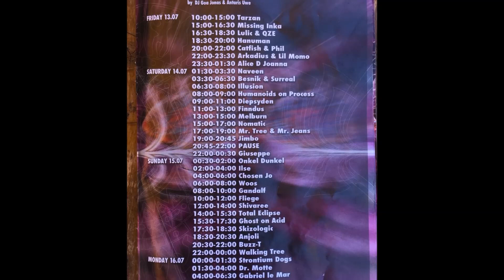Missing Inka at Antaris 2018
Anders, the Missing Inka and Stefano, HANUMAN Dj , at Antaris festival -2018
Soundtrack: Sample of Missing Inka Dj set.